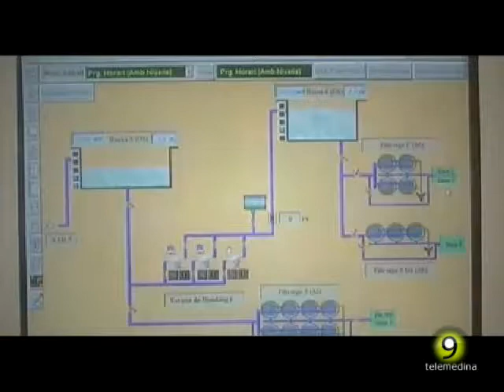Noticias TM9 28 noviembre 2012 Medina del Campo